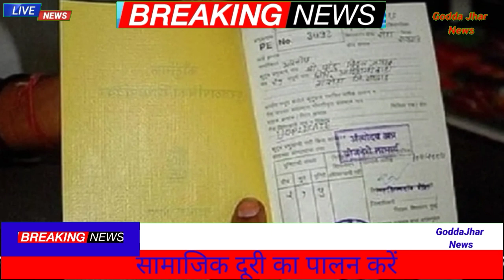15 January 2021Jharkhand News।।All districts of jharkhand News।। daily News Hemant Soren news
15 January 2021Jharkhand News।।All districts of jharkhand News।। daily News Hemant Soren news